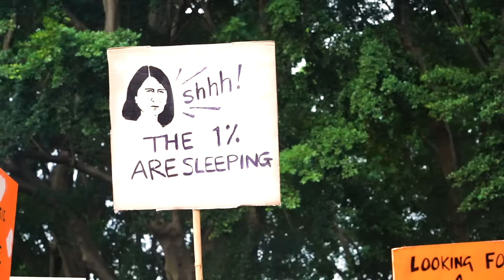A Future For All Of Us | Greens NSW State Campaign Launch 2019